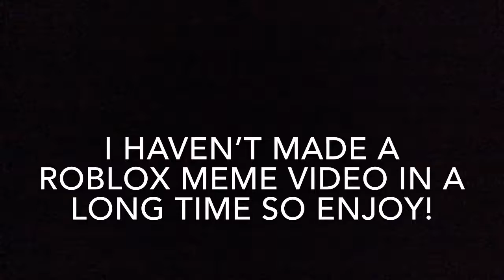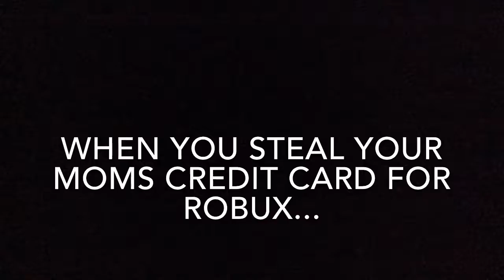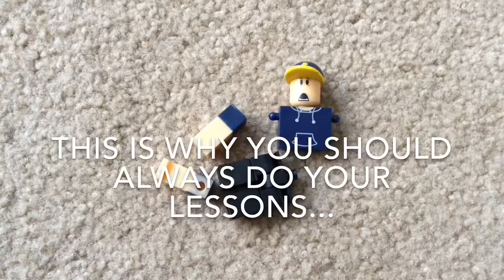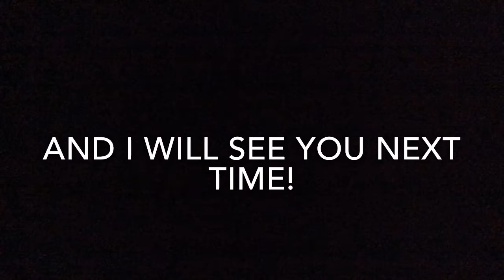Funny Roblox Memes Part 2!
I finally made another Roblox meme video! 😀😀😀 If you want to see the first meme video, go